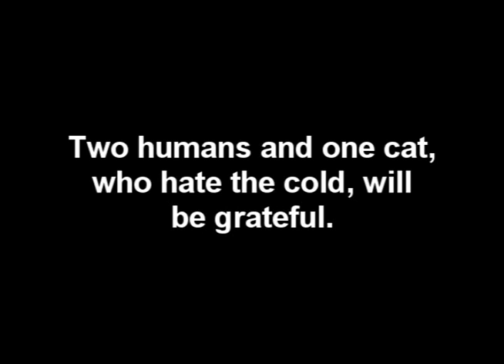Wanted: Lennox Furnace Pressure Switch 46h51